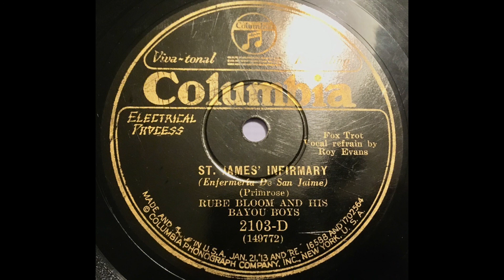Rube Bloom and his Bayou Boys - St. James' Infirmary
Roy Evans, vocal
Benny Goodman, clarinet
Mannie Klein, trumpet
Tommy Dorsey trombone
Rube Bloom, piano, & bandleader
Adrian Rollini, bass sax
Stan King, drums